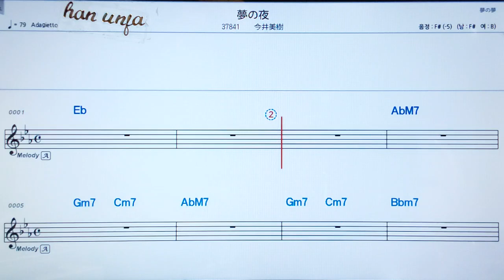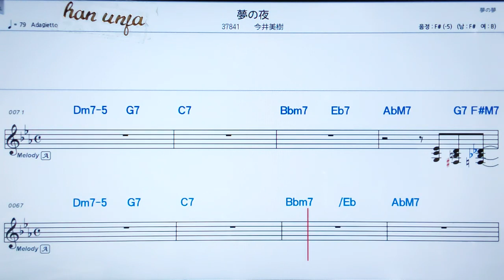💖유메노유루/이마이미키 👍MR,가라오케 악보 코드 가사 ,Karaoke반주